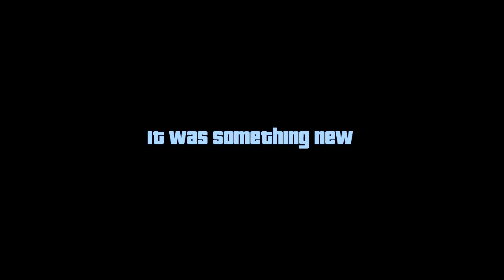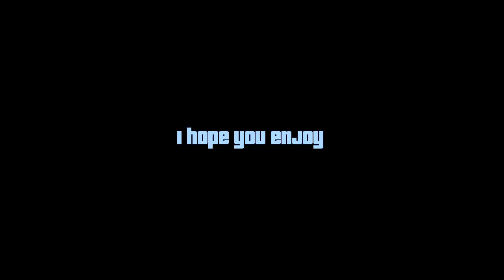GTA V : Stunt Montage : One Year Anniversary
well well well, It's finally here after a year of uploading stunt's/actual montages i have put most of my favorite stunts in to a giant montage. It took me quite a long time to edit and see if they were good enough and i hope i didn't miss any of your favorites.

If you have enjoyed then please SMASH! that Like button to help support my channel, i know there's been some drama's about my stunt montages but lets hope it hasn't ruined this montage.